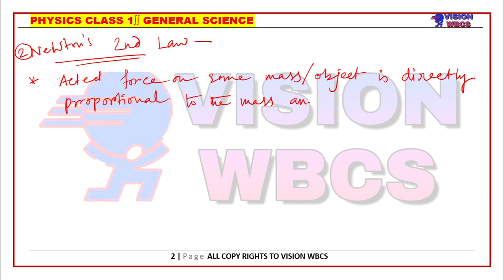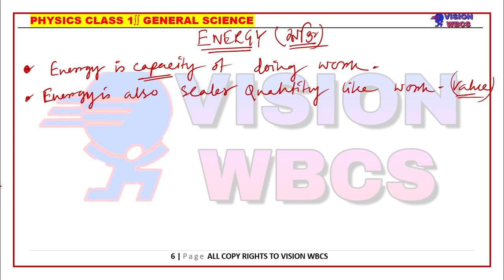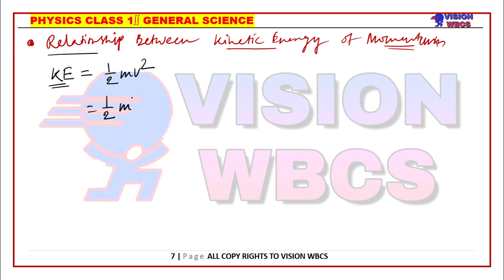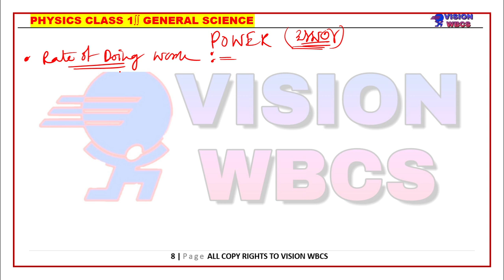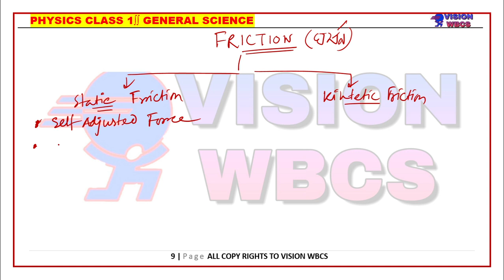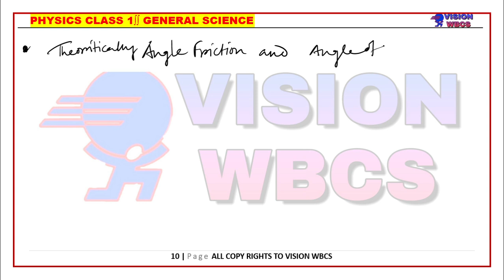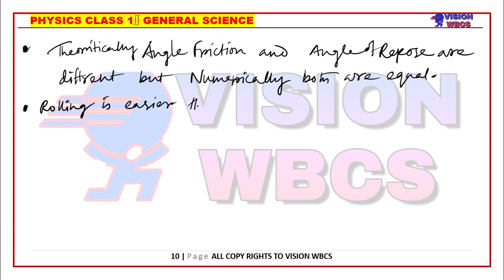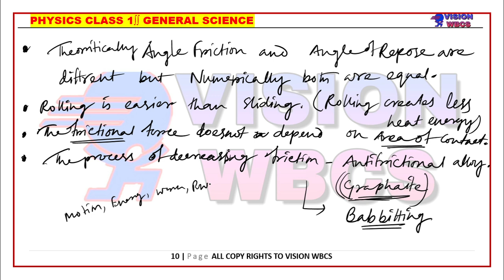Physics Class-1 | Motion , Work, Energy & Power , Friction For WBCS Examination